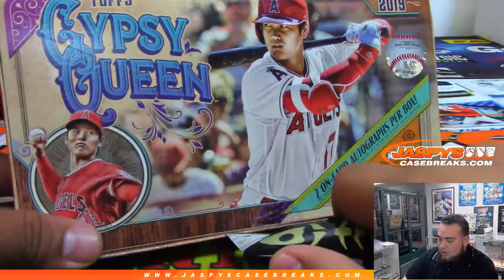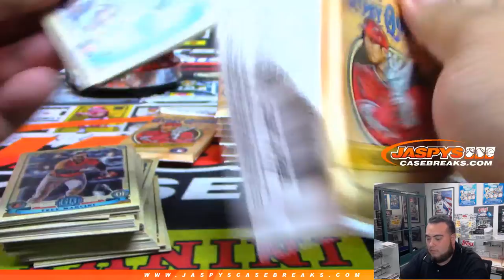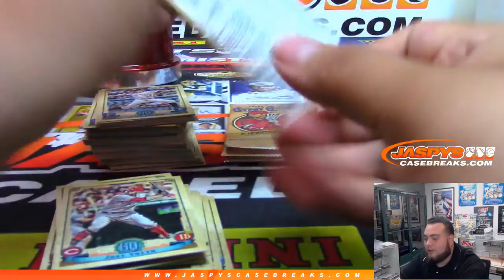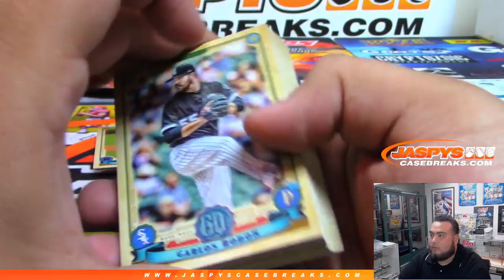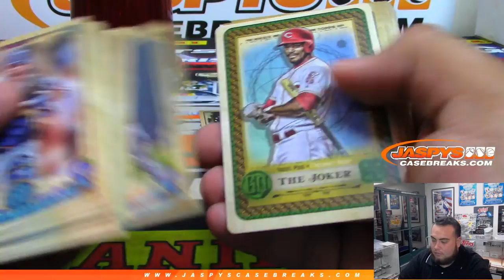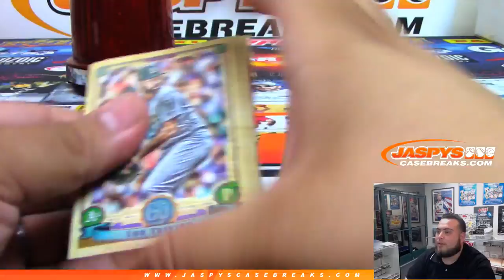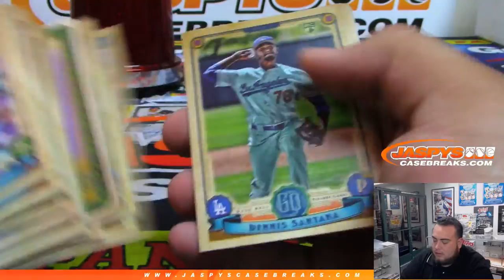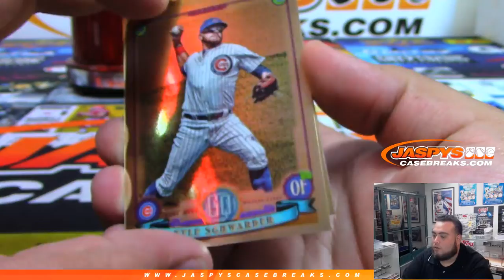6/10/19 - PERSONAL BREAK - 2019 Gypsy Queen Baseball 1-Box Break (R.C.)